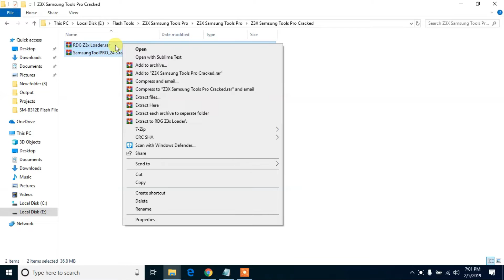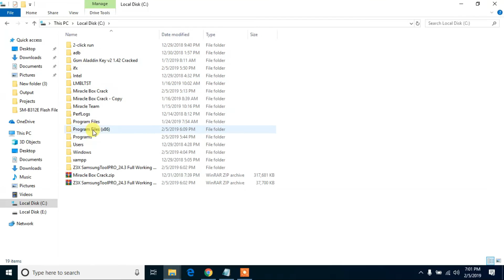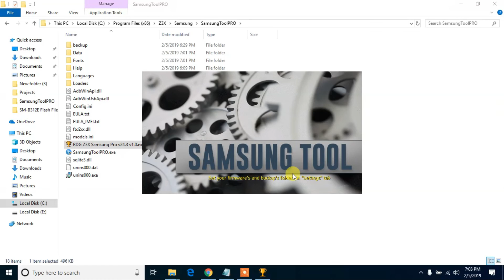Z3X Samsung Tools Pro Cracked 100% Working 2019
Visit site for unlocking and Bypass tools
Z3x samsung tool pro 29.5 crack | 2018 latest version | without box,
How To Download And Install z3x Samsung Tool Pro 29.5 Crack,
z3x Samsung Tool Pro 29.5 Without Box,
z3x Samsung Tool Pro 29.5 Latest Version,
z3x Samsung Tool Pro 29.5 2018,